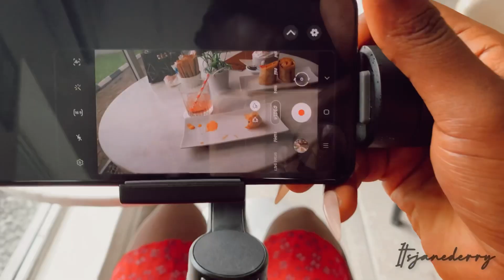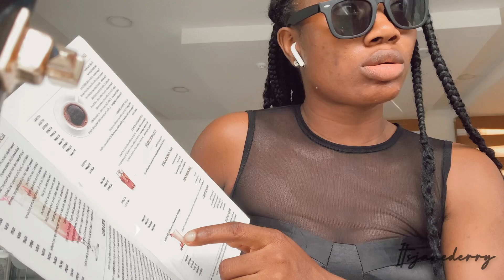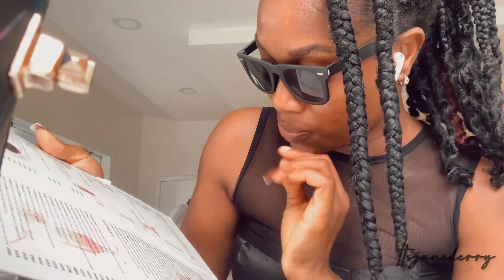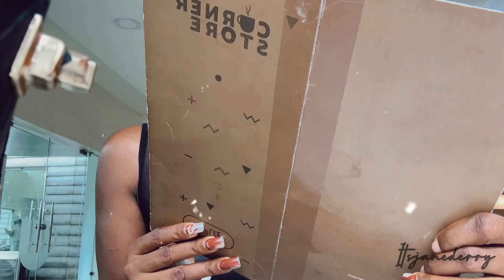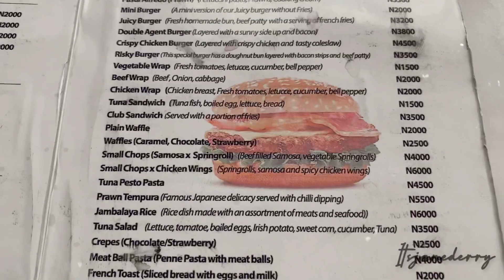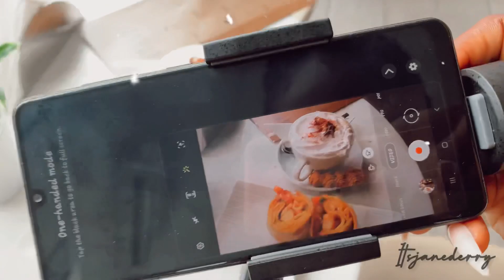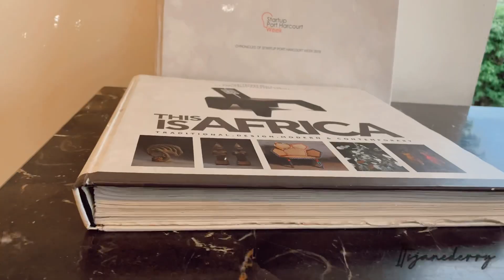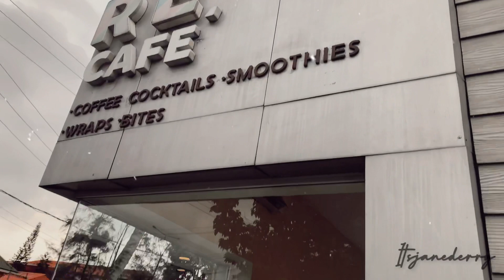FIRST IMPRESSION AT CORNERSTORE CAFE , WHERE TO CREATE CONTENT IN PORT HARCOURT + COFFEE SHOP ?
HEY BABES
This is another lifestyle in port harcourt series , in the series I show you places in port harcourt.My First Impression about Corner store cafe , what I think about Port harcourt, is this really a coffee shop ?

BRANDS MENTIONED  :

Cornerstone @cornerstoreph
Phone case , Tripod & glasses @janederrystore
Handbag : @mygirlyhub.ng

MUSIC

I also have an INSHOT COURSE  ;  ₦10,000 / $30 ( send a Dm on instagram or mail )
Come say hey babe @itsjanederry

If you're NEW here , Hey babe itsjanederry I'm a lifestyle content creator currently living in Port Harcourt, Rivers State Nigeria.

itsjanederry nigerianvlog NOT A REVIEW , RESTAURANT , MEETING NEW PEOPLE IN PORT HARCOURT , PORT HARCOURT YOUTUBERS , INSTAGRAM FOLLOWERS , PORT HARCOURT LIVING , PORT HARCOURT LIFESTYLE , PORT HARCOURT VLOG RIVERS STATE NIGERIA , A DAY IN THE LIFE AS A PORT HARCOURT YOUTUBER , WEEK IN THE LIFE OF A YOUTUBER , COFFEE SHOP IN PORT HARCOURT , WHERE TO CREATE CONTENT IN PORT HARCOURT , WORK PLACE IN PORT HARCOURT , WHERE TO CREATE CONTENT IN PORT HARCOURT , IS PORT HARCOURT FUN ,
 PORT HARCOURT  , LIFESTYLE,  , LIFE IN PORT HARCOURT, NIGERIAN VLOG , RESTAURANT REVIEW , CHEAPEST RESTAURANT IN PORT , HONEY OJUKWU , FRESH BREAD OF PORT HARCOURT, SONIA JOHN , PLACES IN PORT HARCOURT, HARCOURT , LIFE OF A UNIPORT STUDENT , UNIVERSITY OF PORT , PLACES TO CREATE CONTENTS IN PORT HARCOURT, HARCOURT , JANEDERRY , LIFE OF A NIGERIAN STUDENT , VLOG , LIVING IN PORT HARCOURT CITY NIGERIA , LIFESTYLE IN PORT HARCOURT, SEE WHAT PORT HARCOURT CITY LOOKS LIKE IN 2021 , PORT HARCOURT VLOG